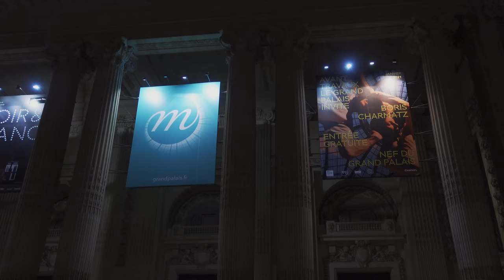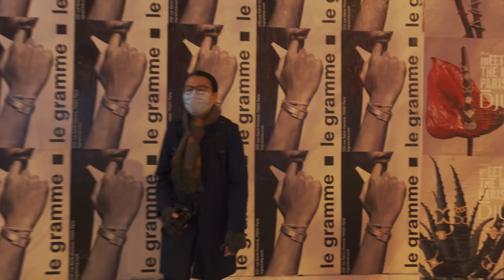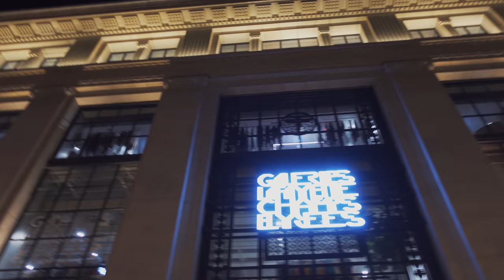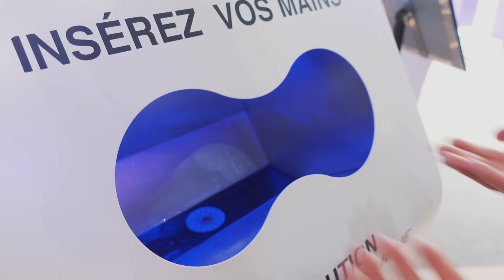SUB｜シャンゼリゼ通りのクリスマスイルミネーションを見に行く｜海外Vlog｜ 世界で最も美しい大通り｜フランス生活｜パリ暮らし｜Illuminations Champs-Élysées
MASHAYAのLINEスタンプ

MashAyaVideoのSNS